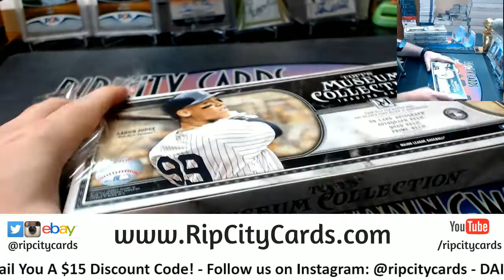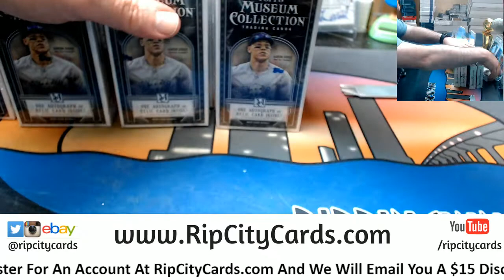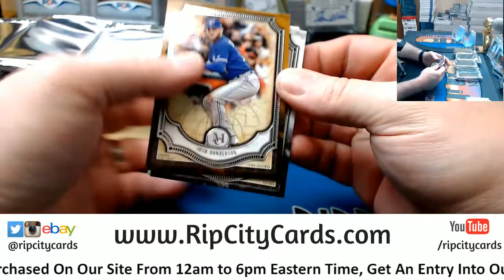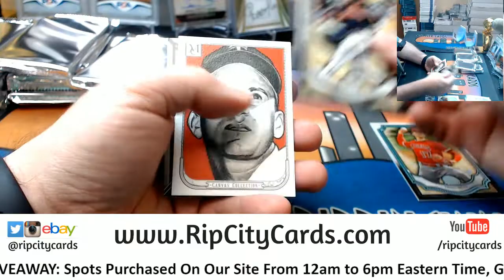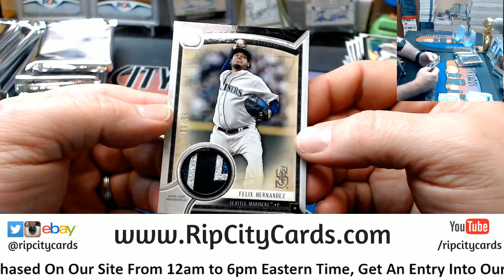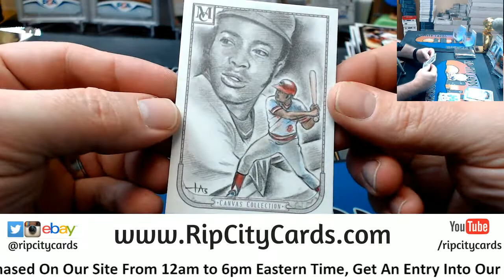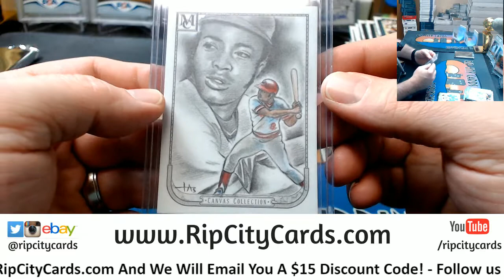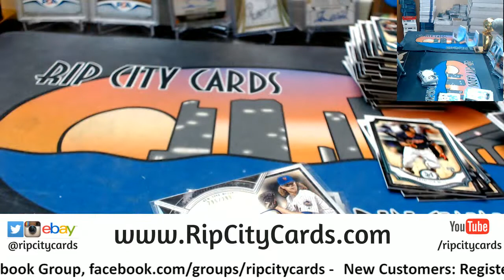2018 Museuem 4 Box #2 EBAY